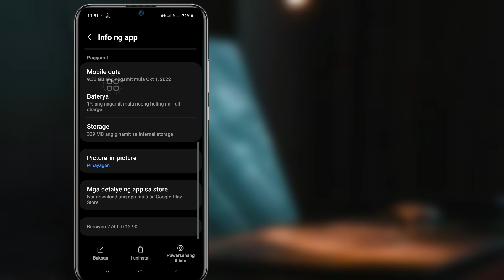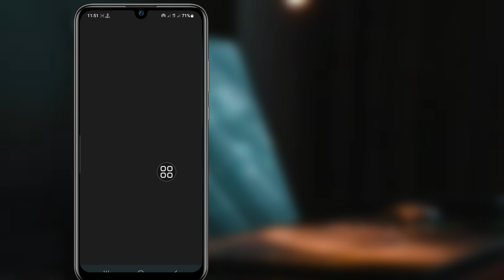Ayusin ang Pagpipilian sa Draft ng Instagram Reels na Hindi Nagpapakita ng Problema (2023)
Android School

Paano Ayusin ang Pagpipilian sa Draft ng Instagram Reels na Hindi Nagpapakita ng Problema.

 Sa Video na Ito Ipapakita Ko Sa Iyo Ayusin ang Instagram Reels Draft Option Hindi Nagpapakita ng Problema
Ito ay Napakasimple At Madaling Paraan. Panoorin ang Video na Ito at Matuto ng Instagram Reels Draft Option Hindi Nagpapakita ng Problema.

Kung May Tanong Ka. Hayaan Mo akong Magkomento sa Ibaba.

 Ayusin ang Instagram Reels Draft Option na Hindi Nagpapakita ng Problema (2023),
 Hindi lumalabas ang opsyon sa instagram reels,
 hindi gumagana ang instagram reels,
 hindi lumalabas ang draft video sa instagram,
 instagram reels,
 hindi lumalabas ang draft ng instagram,
 Bakit hindi lumalabas ang mga reel sa aking Instagram pagkatapos ng pag-update,